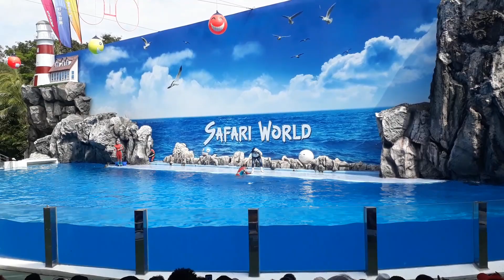Safari World 11